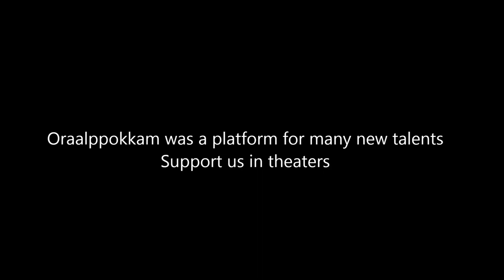Oraalppokkam Release October 2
Do you know Thanmaya?
Watch it
and If you want more..
Watch Oraalppokkam